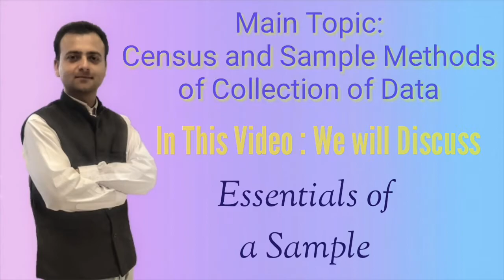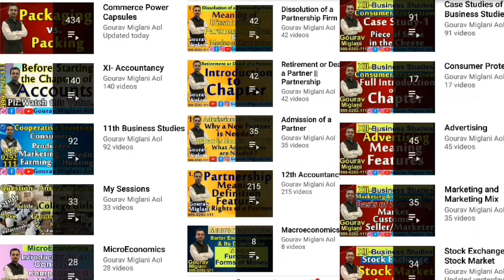Essentials of a Sample | Sample Method Class 11 Economics Statistics | Features of a Sample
factors of a good sample, Sample method factors, Sample essentials, Sample features
Sample main features, main features of sample, Essentials of a sample in Hindi
Sample method essentials in Hindi

Meaning of Sample Method, Merits of Sample Method, Demerits of Sample Method
Suitability of Sample Method, Essentials of a Sample
Sample method merits in Hindi or English
Sample method Demerits in Hindi or English
Sample method Suitability in Hindi or English
Sample method kahan apply kar skte hain
Sample method qualities kya hain, ek achhe sample ki kya qualities hain

What is meant by sampling method?
What is the best sample method?
What is census and sample method?
What is sample method?
What are methods of data collection?
What are the 4 methods of collecting data?
What are the 7 ways to collect data?

Collection of Data : Census and Sample Method Class 11 Statistics
Census and Sample Methods of Collection of Data
Concept of Census and Sample

Census Method - Collection of Data | Class 11 Economics - Statistics
Collection of Data | Census and Sample method | Chapter 3

Gourav Miglani
Gaurav Miglani
Gorav Miglani

Sample methods of Collection of data class 11
Sample method class 11, Sample method Meaning
Simple method in Hindi, Sample method advantages in Hindi
Sample method in economics class 11
Sample Survey method, Sample method benefits in Hindi
Sample collection methods, Sample method importance in hindi
Census and sample methods of Collection of data class 11
Sample methodology in research, Sample method Limitations in Hindi
Methodology sample, Sample method kya hota hai, Sample method kya hai
Simple dilution method
Meaning, Merits, Demerits, Suitability of Sample Method .
Commerce Classes Gourav Miglani Aol